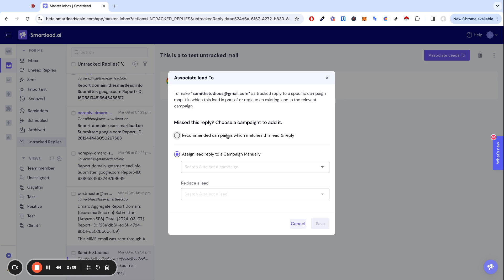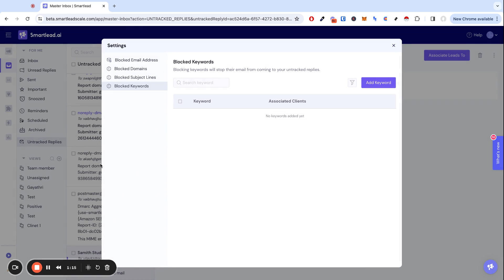Untracked Replies | 100% Reply Accuracy | Smartlead Master Inbox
Tired of missing potential leads? We heard you loud and clear.

Every reply matters with Smartlead!
Now track all responses seamlessly, even without usual tags or identifiers, and associate leads with campaigns effortlessly.

✅ Every Reply Tracked: No more missed opportunities
✅ Better Bounce Detection: Identify leads faster
✅ Simplified Mailbox Management: Less clutter, more focus

With Untracked Replies, you can also:
✅ Expertly link untracked replies to existing campaigns or leads for a comprehensive overview.
✅ Streamline inbox clutter with bulk actions: delete, mark as unread, and more.
✅ Manage unwanted communication with customizable blocking options.
✅ Quickly locate relevant emails using powerful filtering and search functionalities.

Ready to level up your email game? Upgrade to the PRO or CUSTOM Plan on Smartlead to access this feature.